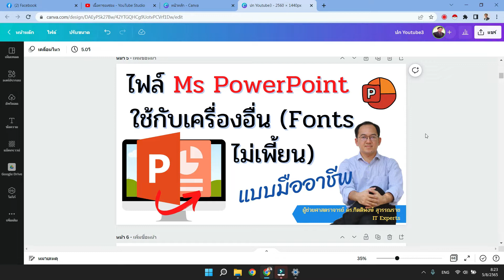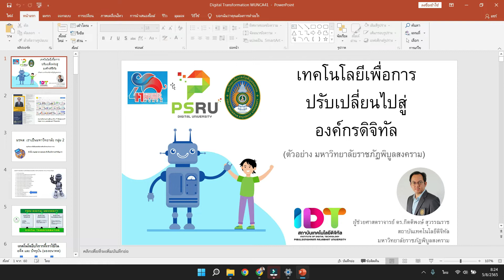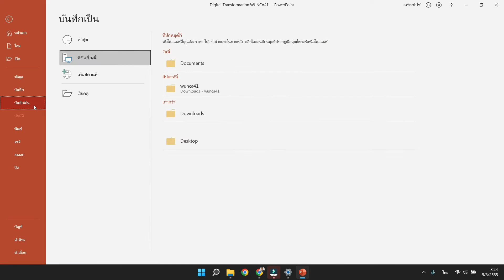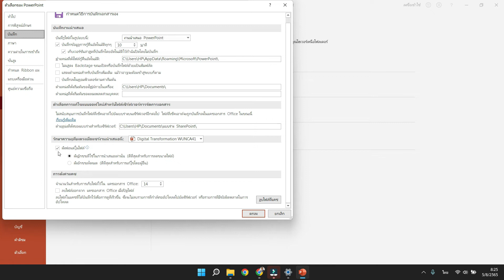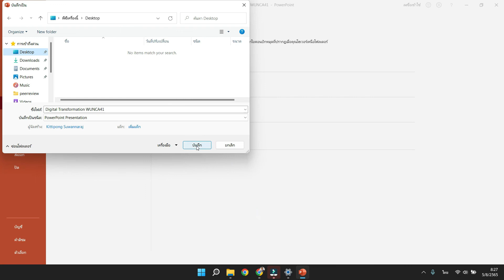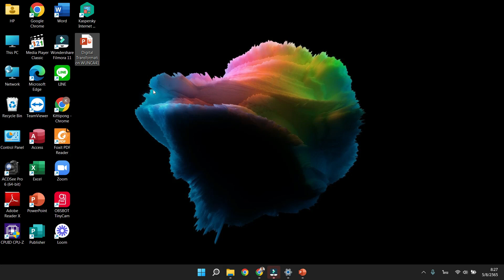ไฟล์ Ms Power Point ใช้กับเครื่องอื่น (Fonts ไม่เพี้ยน) แบบมืออาชีพ